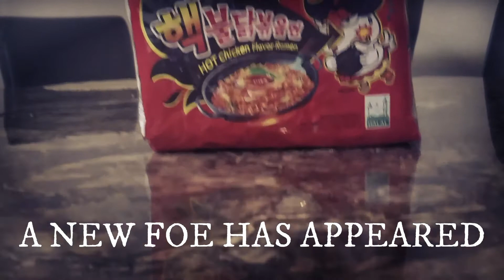Eating The Hottest Ramen in the World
RIP- Toilet 2019